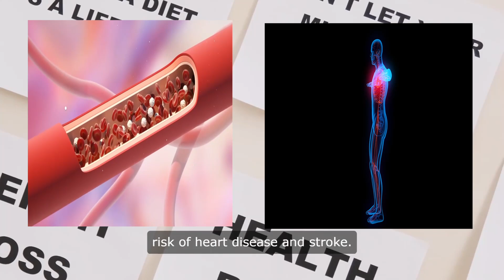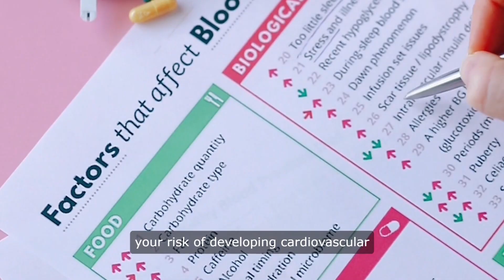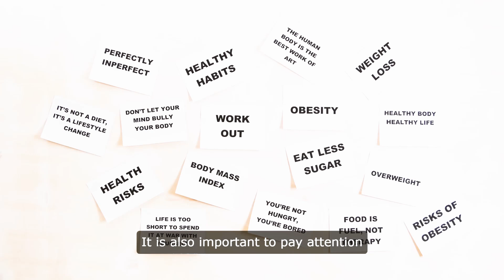Essential Health Checkups After Age of 40!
Turning 40 is a big milestone. It's important to get routine health checks to stay healthy and diagnose high blood pressure, diabetes, and high cholesterol early and timely. These silent diseases can lead to heart attacks, strokes, kidney failure, fatty liver, and other health problems. This is a good time to make healthy lifestyle changes with diet, exercise, and weight management.

In this informative video, we explore essential health tips for individuals over 40. We discuss the importance of regular health checkups and highlight key tests to consider, including lipid profile, blood pressure, blood sugar, and complete blood count. Learn about recommended screenings for various conditions and cancers. We also emphasize the significance of maintaining a healthy lifestyle through proper nutrition, exercise, and stress management. Whether you're approaching 40 or well beyond, this video provides valuable insights to help you prioritize your health and maintain a high quality of life as you age.